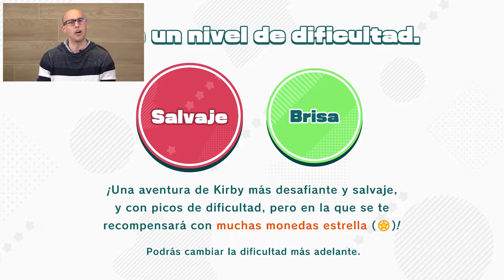Inicio de la Aventura y Valle Edificado (guía completa) | Kirby y la tierra olvidada · 1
Kirby y la tierra olvidada - Nivel de Tutorial y Valle Edificado (Completo)

Inicio de Kirby y la tierra olvidada con el nivel de Tutorial y el nivel completo 100% del Valle Edificado. En este video están todas las misiones de Valle Edificado Completas. Dejo el índice a continuación.

Misiones secundarias:

¿Dónde encontrar los 5 tulipanes?
00:15:25 - Tulipán 1
00:16:28 - Tulipán 2
00:20:35 - Tulipán 3
00:24:35 - Tulipán 4
00:25:05 - Tulipán 5

00:20:50 - Utiliza el chorro de agua para subir al balcón

Rescata a los Waddle Dees:
00:22:30 - Primer Waddle Dee
00:23:20 - Segundo Waddle Dee
00:24:10 - Tercer Waddle Dee